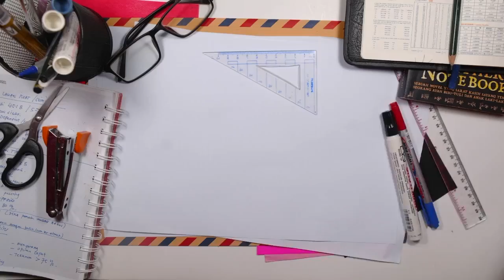Mom's Surprise Party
Mom turned 55 and we all decided to make fun of her